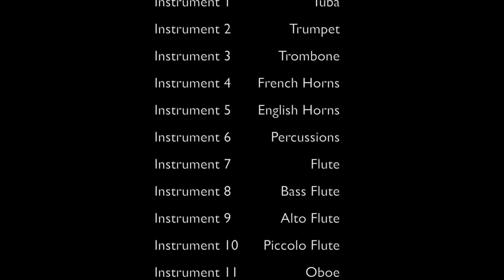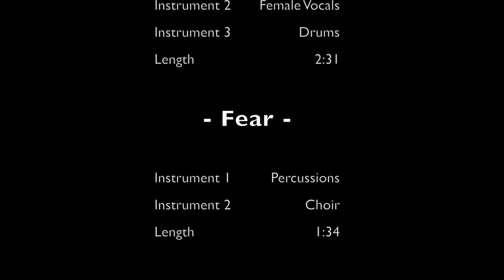Postlude - Cinematic Gothic Thriller Soundtrack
Reflectance is the 9th Track of the Cinematic Gothic Thriller Soundtrack